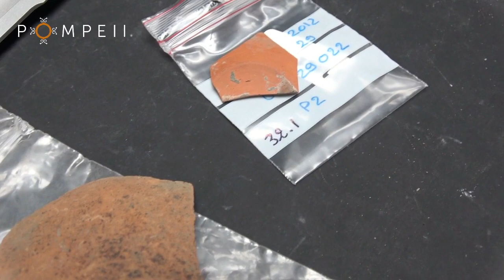Sulle tracce dei vasai: indagini sulle impronte digitali dei vasai pompeiani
Nell’ambito del programma di ricerca sulla produzione ceramica a Pompei, condotto da Laetitia Cavassa (Aix Marseille Univ, CNRS, CCJ, Aix-en-Provence, France), sono stati indagati tra il 2012 e il 2017 due officine di vasai – l’atelier di Porta Ercolano e l’atelier in Reg. I, ins. 20, 2-3 -, noti per essere stati in attività durante l’eruzione del Vesuvio del 79 d.C.

Gli scavi, realizzati tra il 2012 e il 2017, hanno permesso di portare in luce tutta una parte della chaîne opératoire dei due impianti artigianali, dall’estrazione delle materie prime alla diffusione delle produzioni (vasi potori a pareti sottili per la prima, lucerne e piccoli vasi noti come fritilli per la seconda).
Durante il mese di novembre 2018, il programma si è aperto a una nuova ricerca pluridisciplinare con lo sviluppo di una nuova problematica mirata sui vasai stessi attraverso lo studio delle loro impronte digitali (Pompei, Pots and imprints project).
Lo studio consiste nel registrare e documentare tutte le impronte digitali lasciate dagli artigiani nell’argilla fresca o sul rivestimento dei vasi nelle diverse fasi della loro fabbricazione.
In questo video Laetitia Cavassa ci racconta il progetto.